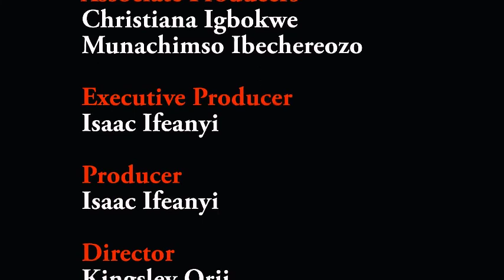FAMILY FIGHT -Norbert Ezeani, Ebere-Uche Agu, Chioma Chijioke - Nigerian Movie